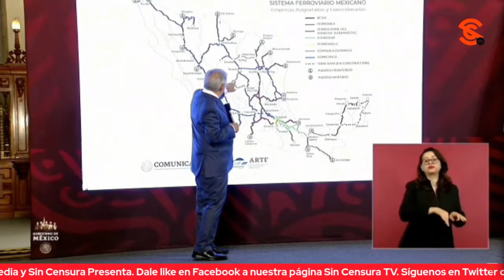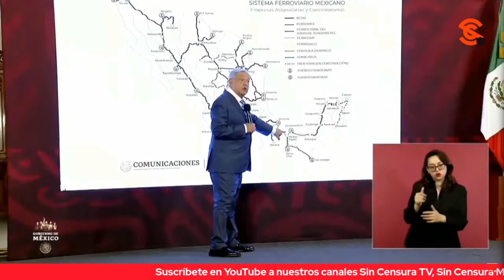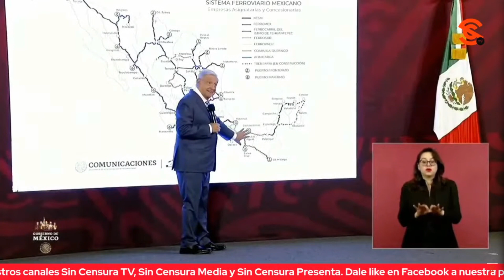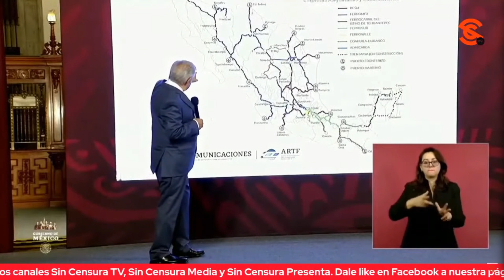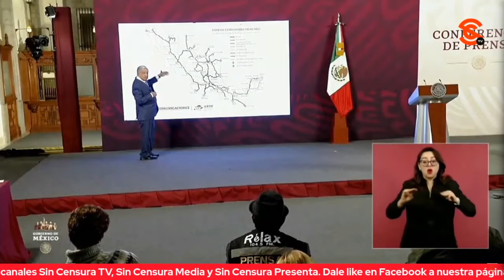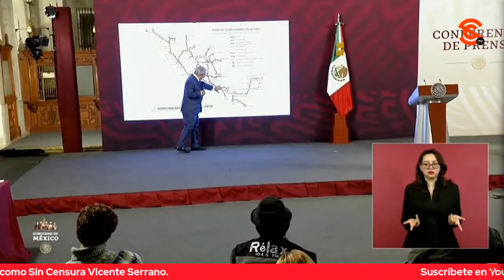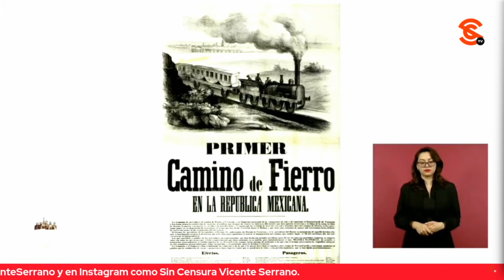AMLO MUESTRA EMPRESA FERROVIARIA A LA QUE SE FUE ZEDILLO Y QUE SE TIENEN TODOS LOS DER. DE VÍA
Al hablar de la ampliación para los trenes de pasajeros en México, el presidente López Obrador puso en la mañanera un mapa del Sistema Ferroviario Mexicano explicando el origen de las empresas que tienen concesiones en nuestro país y denunciando que Ernesto Zedillo se fue a trabajar a Kansas City Southern (ahora Canadian Pacific Kansas City) tan pronto entregó los Ferrocarriles Mexicanos a las empresas extranjeras, específicamente esa. Dijo que pensando a futuro se tienen todos los derechos de vía y ya no hay que abrir ningún tramo